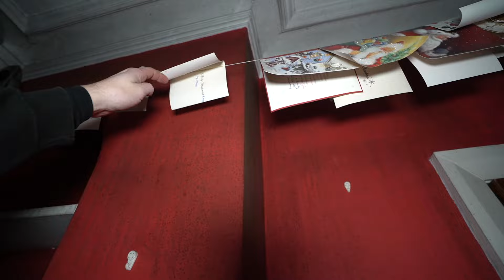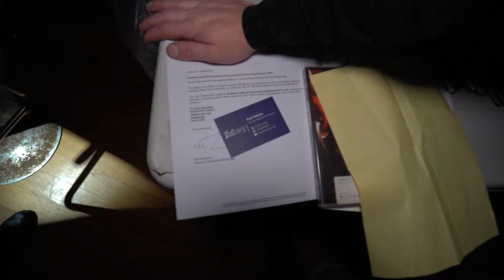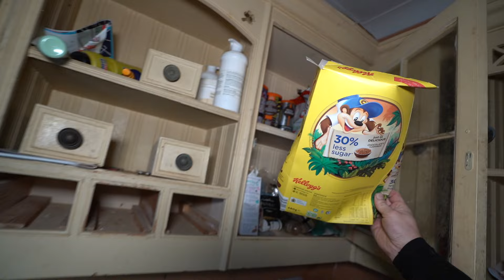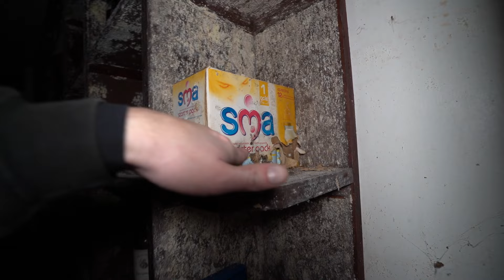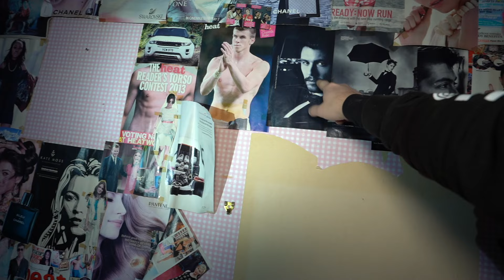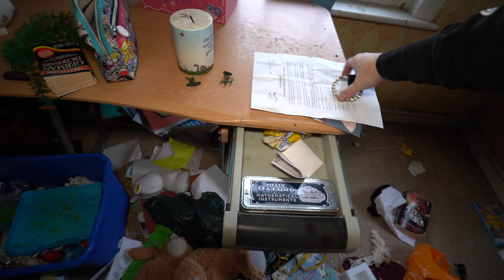ABANDONED PINK PANTHERS MILLIONAIRES MANSION (The Nightmare before Christmas)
So after exploring this maze of a house and seeing stuff that made me think where is this family, seems such a weird house and everything left. so it seems just before christmas night this family fled and never returned, so many memories and personal things that i was left behind.

IF YOU WISH TO BUY US A PIZZA THEN HERE IS THE LINK TO AWE PIZZA LINK LOVE YA ALL!!!

IF YOU YOU WOULD LIKE TO SEND US ANYTHING TO OPEN OUR LIVES PLEASE SEND TO

ROCHESTER
ME1 9PJ